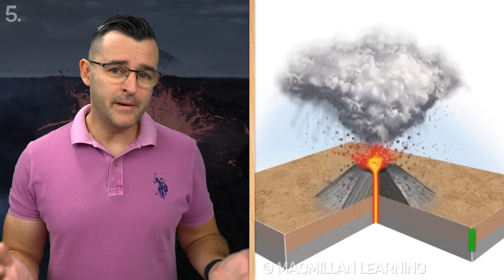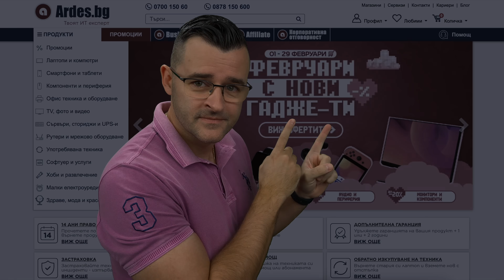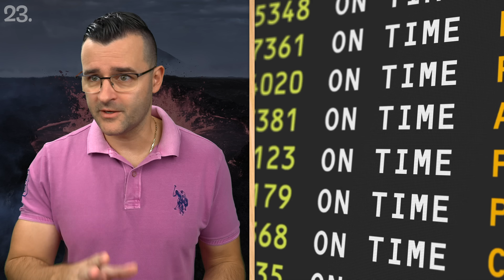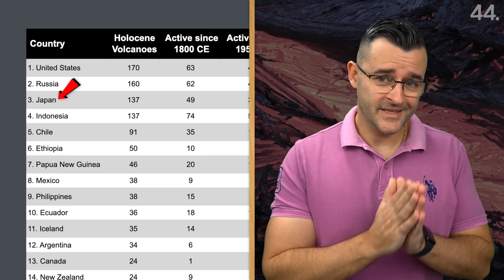50 Факта за ВУЛКАНИТЕ, след които ще ИЗРИГНЕТЕ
Днес сме с едно от тези научнопопулярни видеа, от които може да научите много. Искам да ви представя 50 факта за Вулканите, след които ще изригнете, разбира се - не буквално. По-скоро ще имате нови и интересни знания.

Хей, можете да ме подкрепите като станете член на канала или като пазарувате с моя линк от Озон. 🛍️ Оставям го по-горе като единствено трябва да го въведете преди всяка покупка от там. 🎁 Последната ми книга също е по-горе, а другите са тук:

В днешните facts искам да ви разкажа изключително интересни неща за volcano и на какво са способни. Ще минем през science за да разберете как се формират и какво точно ги причинява. Знам, че това е knowledge от school и със сигурност сте гледали documentary за тези природни феномени, но аз съм се постарал да събера само най-интересните неща по формата на 50facts специално за вас, моите subscribers , които не спират да ме подкрепят и да гледат theclashers , както и другите канали от семейството. Принципно volcanoes могат да бъдат тихи и спокойни, но когато се събудят причиняват много finance щети, които пречат на големи economics като indonesia например. Няма insurance , че даден вулкан може да изригне леко. Знаете какво се случи с iceland и изригванията там. След всяко едно изригване има money , които трябва да се похарчат за възстановяване.

Обикновено във видеата си с факти обичам да ви разказвам за държави или нестандартни неща. Днес избрах темата да е вулкани и така заедно да научим някои неща, които може би пропускат да ни кажат в училище и по книги като цяло. Може да откриете интересни неща по енциклопедиите, но не и с видеа. За това днес съм се постарал да ви разкажа възможно най-много неща в най-кратко време, а така след видеото ще сте пълни с нови знания и се надявам да съм обогатил общата ви култура.

По земната повърхност има около 1500 активни вулкана, а подводните са още повече, но броят им не е известен, защото сме изучили само 5% от океаните. Трябва да знаете, че и при тях има много diversity и са с различни подвидове. Най-известният супервулкан е Йелоустоун в usa . Калдерата му е 45 на 85 км, за последно е изригвал преди 640 000 г. Смята се, че днес той вече закъснява с десетки хиляди години, но никой не знае дали ще изригне. В europe също има supervolcano - Намира се в Италия и се нарича Кампи Флегрей. Калдерата му е в Неаполитанския залив. Учени го наблюдават, защото в последно време в района му стават много земетресения, а властите дори са разработили план за евакуация. Последно време обаче нашумя един вулкан в Исландия, които залива огромни територии с лава.

Пожелавам ви приятно гледане на 50 факта за вулканите, след които ще изригнете.